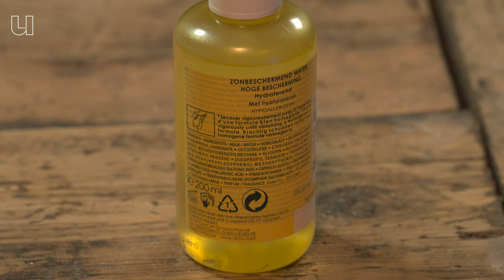Zo (on)schadelijk zijn cosmetica voor je huid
Aluminiumchloride, parabenen, surfactanten... het zijn stofjes die in jouw deodorant, zeep of dagcrème kunnen zitten. Maar waarom, en zijn ze eigenlijk wel veilig? Heleen Kibbelaar (Universiteit van Amsterdam) stelt ons gerust: alle ingrediënten in cosmeticaproducten moeten voldoen aan strenge Nederlandse en Europese veiligheidsregels. En ze hebben ook een belangrijke functie.

00:00 - Zijn cosmetica veilig?
01:47 - Zo ziet je huid eruit
02:17 - Is deodorant kankerverwekkend?
03:19 - Hoe werkt dagcrème? Is dagcrème goed voor je?
04:25 - Is zeep slecht voor je huid? Droogt zeep je huid uit?
05:05 - Waarom moet ik cosmetica gebruiken?